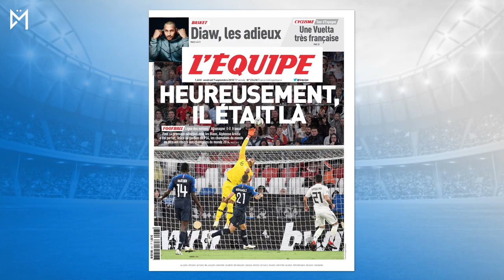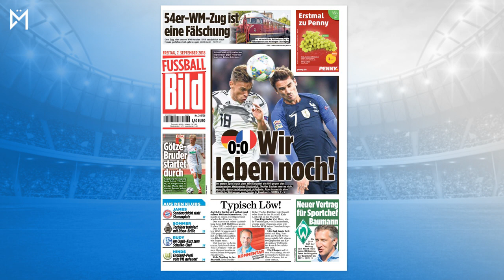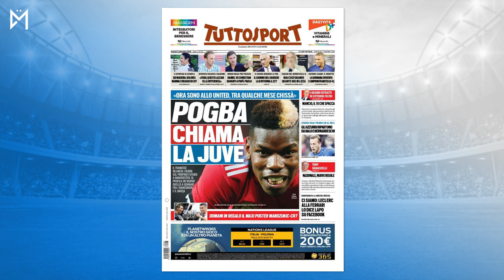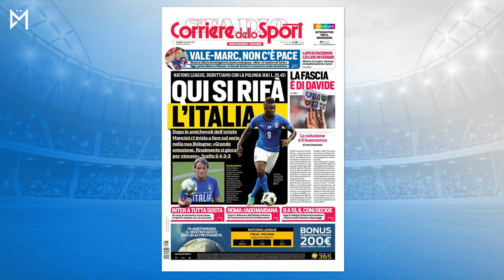MU, BARÇA, JUVE : POGBA RELANCE SON MERCATO !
Paul Pogba enflamme la presse européenne ce vendredi ! Le Français a laissé la porte ouverte à un départ dans les prochains moins, avec le Barça et la Juventus à l'affût. Retour aussi ce vendredi sur Allemagne vs France (0-0) et sur l'intérêt du Real Madrid pour le buteur brésilien Pedro, annoncé aussi cet été dans le viseur de l'OL et Bordeaux.

Musique